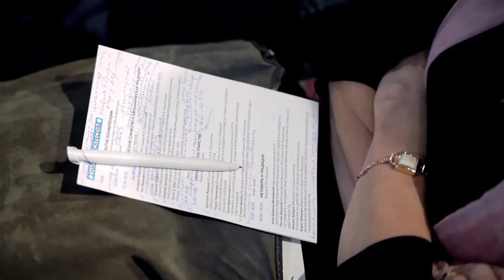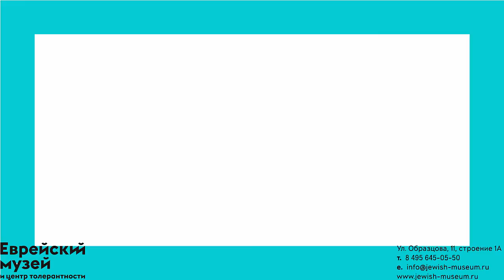Лекция «Визуальные метафоры как способ художественного мышления в еврейской традиции» | Хаймович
Конференция «Образ и символ в иудейской, христианской и мусульманской традиции» / Секция «Метафора и традиция» / 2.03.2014
Спикер - Борис Хаймович, доктор искусствоведения, преподаватель Еврейского университета в Иерусалиме.

За два дня ведущими российскими и зарубежными специалистами в области философии, культурологии, истории, искусствоведения был прочитано двадцать докладов, посвященным различным аспектам отношения к знаку и метафоре, символу и образу в разные периоды развития культур, связанных с тремя аврамическими религиями. На заключительном заседании конференции было признано, что главным достижением конференции является сам факт диалога ученых, занимающихся разными традициями, который непременно должен продолжаться не только в режиме компративистских штудий, но более широкого научного общения, выявляющего общие основания аврамической цивилизации.